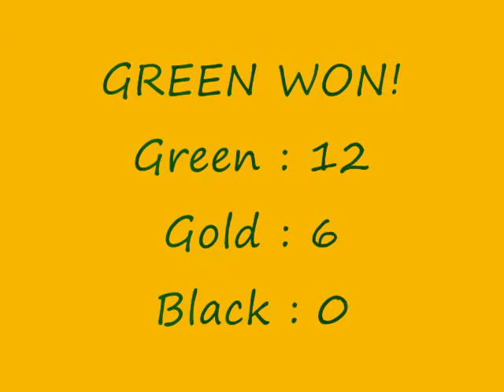WMMS Green And Gold Football GAME! :}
LETS GO GREEEN LETS GO GOLD ! WOOOOT
I was bored so i did some interviews :}